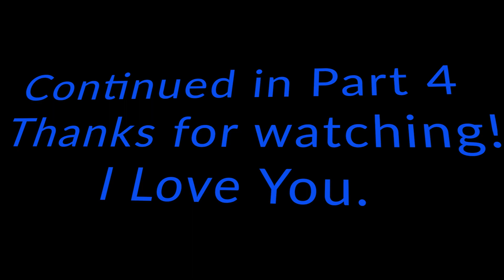😓Judgement Night😩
Sup Sup. Gamer. Striving for Fitness and Health. Follower of Christ. Sci-Fi Lover. Pizza and Chocolate Addict. Games / VR / Fitness / Positivity